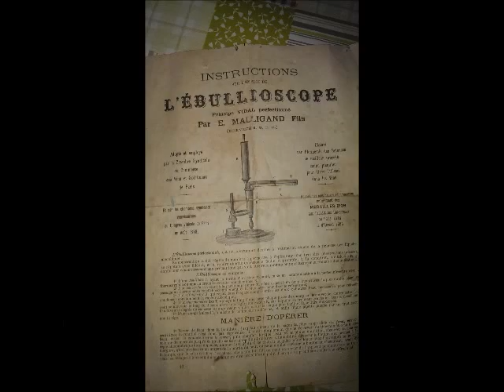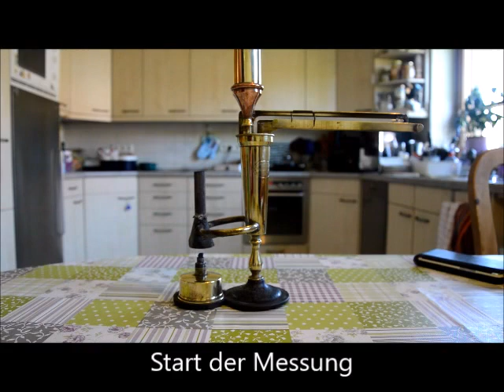Alkoholgehalt im Wein messen, Funktionsweise eines Ebullioskops / Ebulliometer nach Vidal Malligand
Kurze Darstellung, wie der Alkoholgehalt mittels Ebullioskops (ca. 120 Jahre alt) gemessen wird.

Vorab erfolgt eine Nullpunktmessung (Kalibrierung) des Messgerätes. Dies ist erforderlich, weil die Alkoholbestimmung sich auf die Gegebenheit beruft, dass der Siedepunkt des Weines geringer wird, je höher der Alkoholgehalt ist. Dabei ist der Luftdruck zu beachten. Siedepunkt ist luftdruckabhängig.

Beispiel: Wasser kocht/verdampft z.B. im Gebirge erheblich eher, auch wenn es die 100 Grad noch nicht erreicht hat.